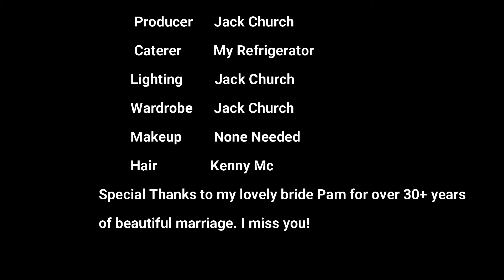Golf House Tennessee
Golf is a great family activity and best of all whether your 5, 55 or 105 it's the one game you can continue to enjoy no matter what your age. Recently I visited a fantastic place where kids and parents can enjoy learning and improving their golf game in a fantastic setting complete with a driving range, putting greens and a beautiful 9 hole pitch and putt course.